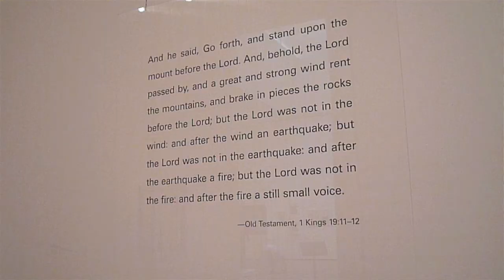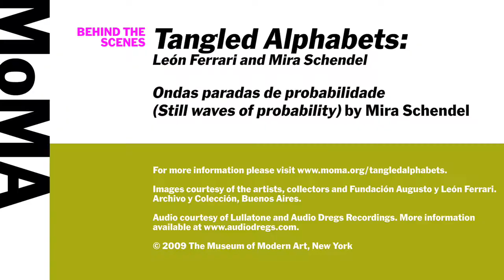Tangled Alphabets: Still waves of probability (Español)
alphabets